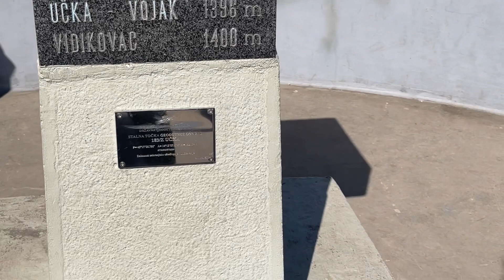Vojak, Croatia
First video post ever!